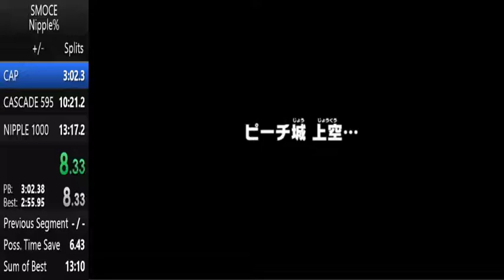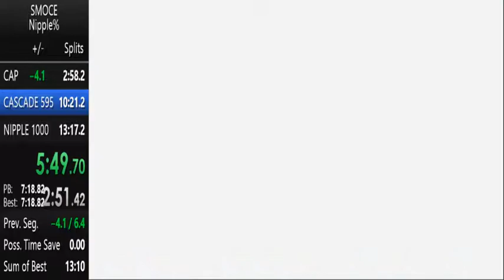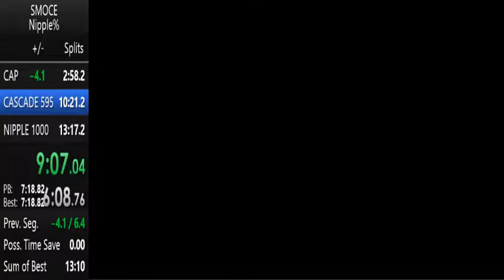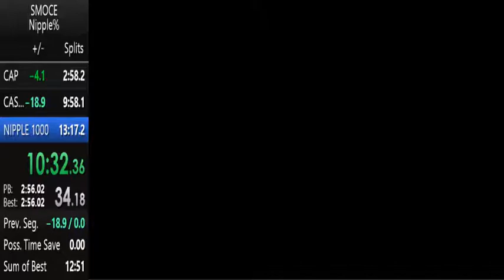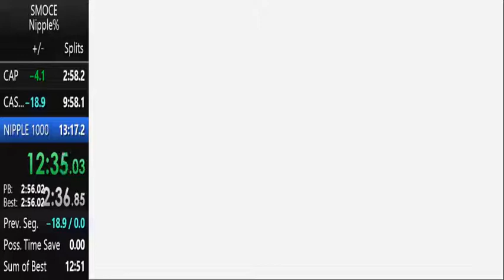SMO NIPPLE % V1.2